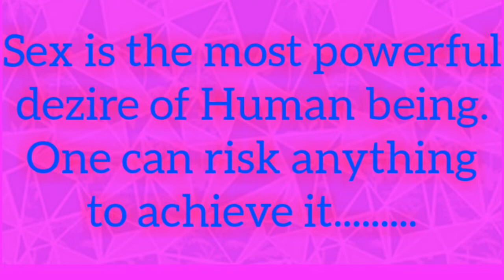पुरुषावर बलात्कार होत नाही का ?